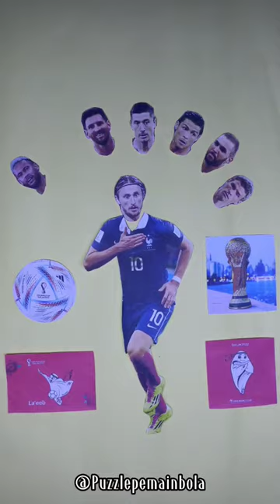Striker Prancis Yang Cidera Sebelum Pertandingan Pembuka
Menyusun puzzle pemain sepak bola dunia. @Puzzlepemainbola